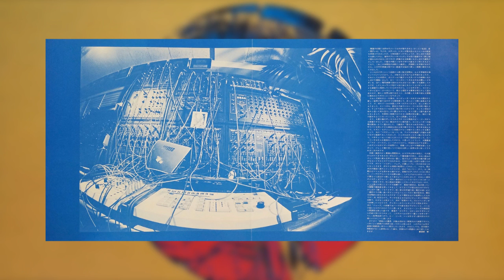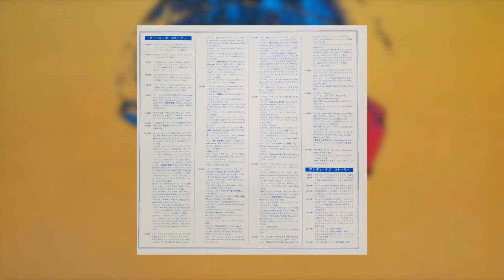[1978] Osamu Shoji - Synthesizer Sounds '78 Bee Gees (Full Vinyl Rip)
Tracklist:
(1) Stayin' Alive [0:00]
(2) Night Fever [3:54]
(3) How Deep Is Your Love [7:58]
(4) Massachusetts [11:12]
(5) My World [14:38]
(6) Melody Fair [20:41]
(7) Lonely Days [25:07]
(8) First Of May [29:24]
(9) I Started A Joke [33:34]
(10) Holiday [37:25]

This 1978 album contains rearranged synthesized versions of various Bee Gees songs, all of which have been arranged by Osamu Shoji. It's basically kinda like a Digital Trip album when you think about it...

It's a shame this hasn't been released on CD yet. Although most of the songs here are kinda mellow I still think this is one of Shoji's best works. Enjoy!